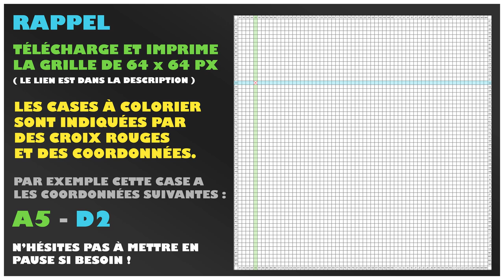📚 TUTO PIXEL ART FACILE MARKER - Comment dessiner la chouette - Scott Pilgrim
TUTO PIXEL ART FACILE MARKER

🎨 Pour la coloration, j'utilise les markeurs gris listés plus bas mais rien ne vous empêche d'utiliser des crayons de couleurs, des markeurs de couleurs ou ce que vous voulez d'ailleurs (peinture, tablette graphique et j'en passe)!

🔥N'hésitez pas à me dire en commentaire si vous voulez d'autres types de markers ou couleurs.🔥

🔥 A vos markers! 🔥

🔨MON MATERIEL
🎨 MARKERS: Graph'it Lot de 12 Marqueurs à alcool double pointe Neutral Greys colors

Cela signifie que lorsque vous commandez un de ces produits, je touche une petite commission. Vous ne paierai pas plus cher et cela me permet de réinvestir l'argent gagné dans du matériel et donc dans des vidéos de meilleure qualité. C'est juste un petit coup de pouce pour faire grandir la chaîne au final.